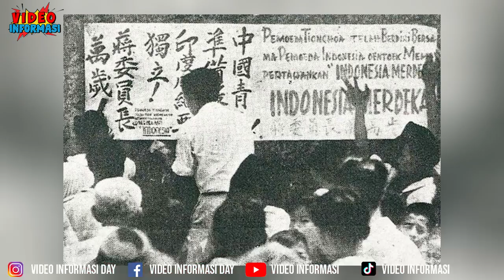CHINDO PROTES DISAMAKAN DENGAN ROHINGYA ! KAMI PUNYA KTP DAN BAYAR PAJAK NEGARA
Viral di Tiktok Seorang Etnis Tionghoa Yang sering disebut orang Chindo atau Keturunan China di Indonesia protes disamakan warganet dengan etnis Rohingya